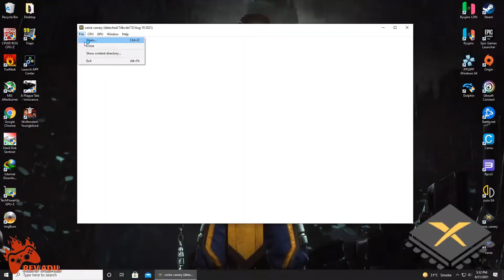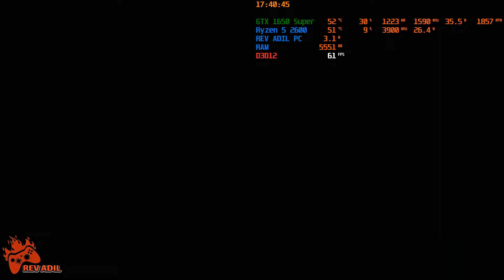XENIA WWE 12 PC Gameplay | Xenia Canary | Playable | Xbox 360 Emulator | 2021 Latest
How to play WWE '12 on PC Gameplay | Playable | Xenia Emulator | XENIA CANARY Latest | Performance Test 2021 | HD 60 FPS | 2021 Updated
XENIA [Xbox 360 Emulator] - WWE 2012 [HD-Gameplay]

Status: Playable with crashes.

Game:
XENIA
Patches:
Settings:
(xenia-canary.config)
use_haswell_instructions = true
gpu_allow_invalid_fetch_constants = true
draw_resolution_scale = 1
render_target_path_d3d12 = ""
Vsync = true
vsync_interval = 16
apply_patches = true

0. Intro + Xenia Settings  00:00
1. WWE 12 PC Gameplay 01:32
2. WWE 12 Gameplay Royal Rumble 07:34

xenia emulator WWE 12,
xenia emulator multiplayer,
xenia emulator mouse,
xenia emulator online multiplayer,
xenia emulator optimization,
xenia emulator original xbox,